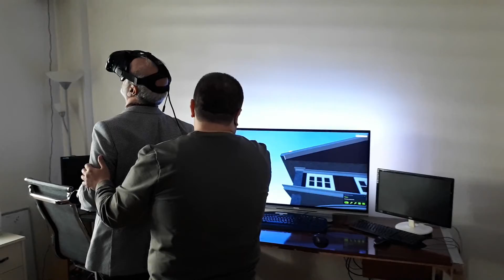Konya Teknik Üniversitesi Virtual Reality(VR) uygulaması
Konya Teknik Üniversitesi Virtual Reality (VR) Uygulama